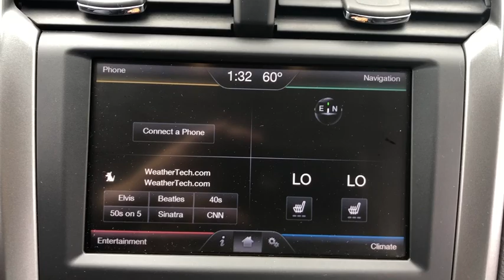2013 Ford Fusion Milford, Franklin, Bellingham, Mendon, Hopkinton, MA N6571A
Sterling Gray U 2013 Ford Fusion available in Milford, Massachusetts at Milford Nissan. Servicing the Franklin, Bellingham, Mendon, Hopkinton, MA area.

Milford Nissan
320 E Main S

CARFAX One-Owner. 6-Speed Automatic, AWD. Odometer is 27764 miles below market average! 2013 Fusion Ford Titanium Sterling Gray EcoBoost 2.0L I4 GTDi DOHC Turbocharged VCT 6-Speed Automatic 22/31 City/Highway MPGbrbrAll Premium Stock Preowned Vehicles undergo a 100 + Point Inspection by a Certified Nissan Technician and are delivered fully serviced always including a fresh oil change! Guaranteed two keys with purchase. Complimentary copy of vehicle CarFax History Report! Extended Warranties are always available and we can finance everyone!brbrAll preowned vehicles equipped with factory Sirius XM will receive 3 months full service free. Milford Nissan is a family owned and pet friendly dealership located minutes from both exits 19 and 20 off Interstate 495. Our honest pricing is always lower than market competition! We are a one stop full service shop with over 60 employees in a 35,000 square feet facility. We have the most experienced Nissan technicians in the business and can handle all of your vehicles needs including a full service collision center. Don't forget to click the complimentary CarFax Report link on all of our listings! 100 pre-owned vehicles in stock! 70 Factory Certified Nissans in Stock! **We make every effort to represent our vehicles as honestly as possible, however we may make an error in our listing. Certified Vehicles are priced including a small rebate for financing with Nissan's Captive finance company. Cash deals and outside financing will not be able to claim this Nissan captive financing rebate!brbrAwards:br * Ward's 10 Best Engines * 2013 KBB.com 10 Best Family Cars * Green Car Journal 2013 Green Car of the Year * 2013 KBB.com Best Resale Value Awards * 2013 KBB.com 10 Best New Sedans Under $25,000 * 2013 KBB.com Brand Image AwardsbrBased on 2017 EPA mileage ratings. Use for comparison purposes only. Your mileage will vary depending on how you drive and maintain your vehicle, driving conditions and other factors. Reviews:br * Whether you want a midsize sedan that's value-oriented, engaging to drive, or boasts the highest fuel economy in its class, there is probably a version of the 2013 Fusion that fits your requirements. Source: KBB.combr * Fuel-efficient turbocharged engines; sharp handling; composed ride; quiet cabin; advanced technology and safety features; eye-catching styling; available all-wheel drive. Source: Edmunds